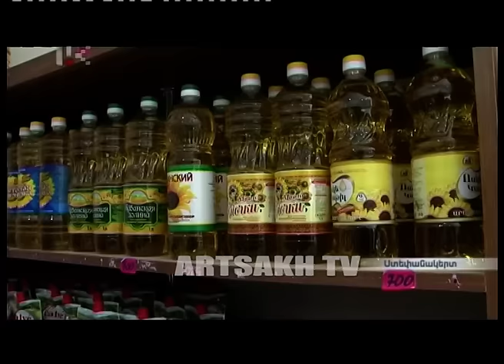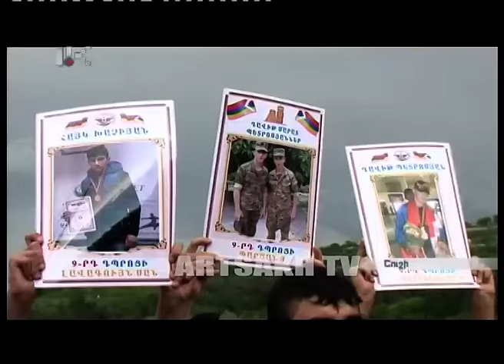ՕՐ ԼՐԱՏՎԱԿԱՆ 20.00 | 18.05.2016